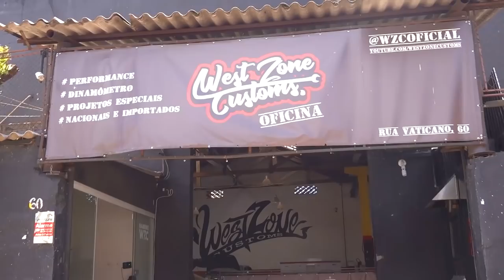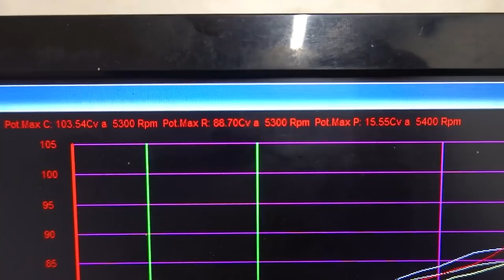COLOQUEI CAMBIO AUTOMÁTICO NO MEU CIVIC SI - SIMÃO #3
Continuando a saga do ÚNICO Civic SI Automático do Brasil! SIM, como será que o projeto está? 😳